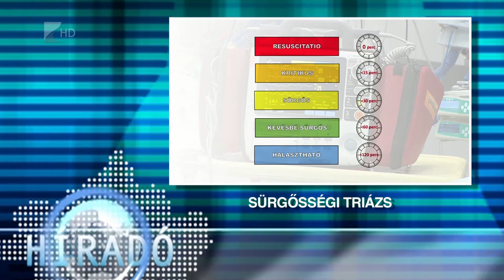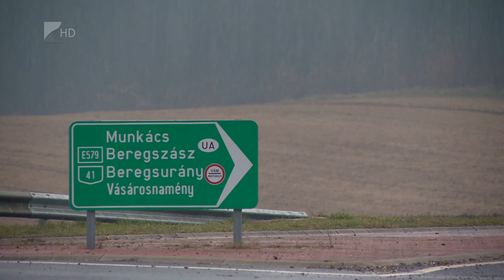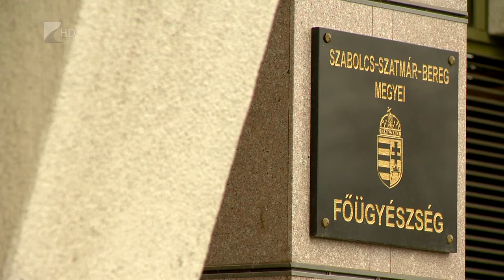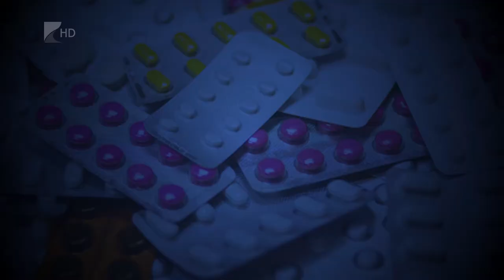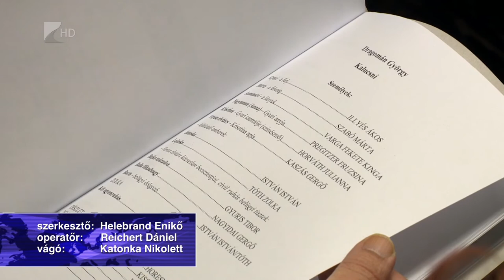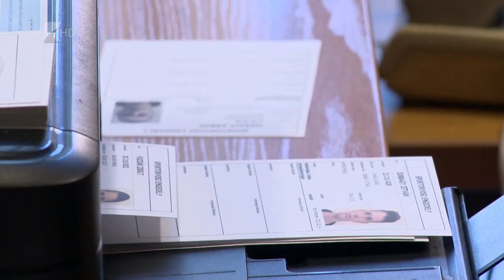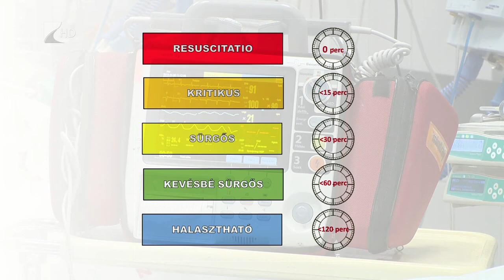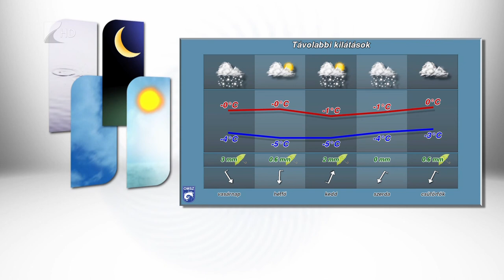Híradó 2019.01.18. - Kölcsey Tv